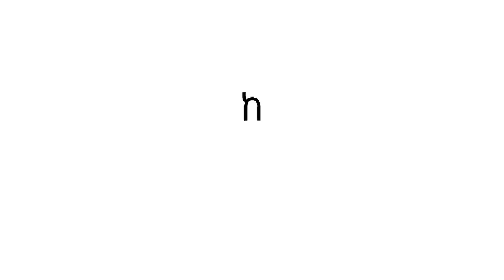Ethiopian funny tiktok vine videos compilation | habesha tiktok 2021 | ቲክ ቶክ | Ethiopian Comedy |ኮሜዲ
Ethiopian funny tiktok vine videos compilation | habesha tiktok 2021 | ቲክ ቶክ | Ethiopian Comedy | አማርኛ ኮሜዲ | አዲስ ዘፈን 2021 | new amharic  movie 2021

For My Subscribers, here's the story of why I quit my job, to become a YouTuber. Thank you for making it possible ❤️